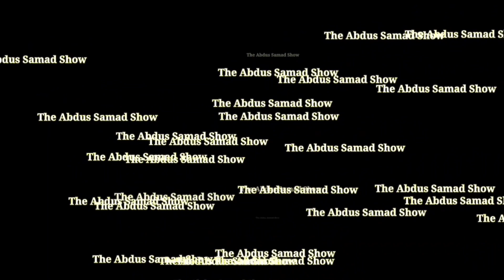BENTLEY CONTINENTAL GT SPEED | Abdus Samad|golapganj | sylhet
BENTLEY CONTINENTAL GT SPEED

Msrp Value:£160,000-£190,000

Performance

Mulliner Edition, Mulliner Spec

0 - 62 mph4.5 seconds
Top speed192 mph
• Engine V8 twin Turbo
• Brake Horse Power: 521 bhp
• Engine torque502 lbs/ft
Owner: Abul Kalam
Address: Gulapganj Sylhet